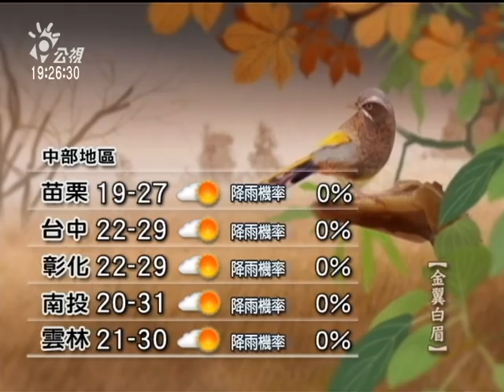20120929 公視晚間新聞 公視氣象